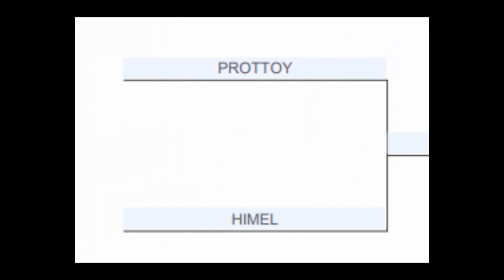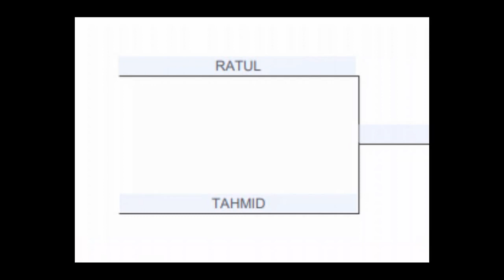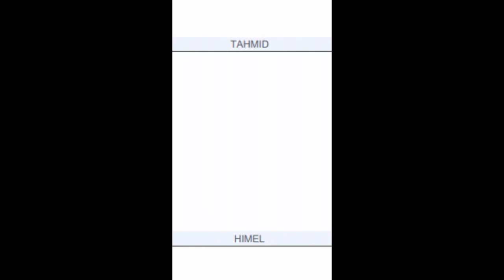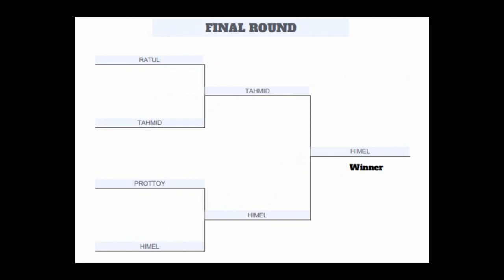Grand Finale || Brawlhalla Tournament 2020 || Gaming Cockroaches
WORLD COCKROACH CUP 2020
0:00:05 Semi Final
0:05:29  FINAL
FINAL PLAY : TAHMID VS zeroHIMEL